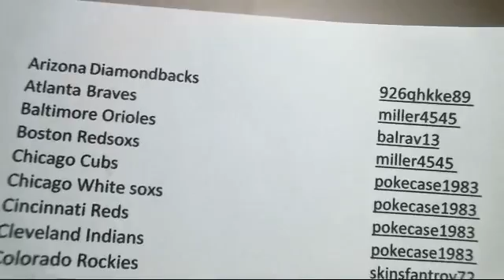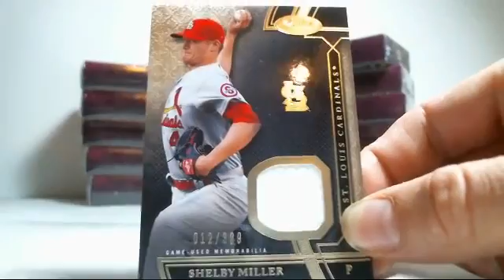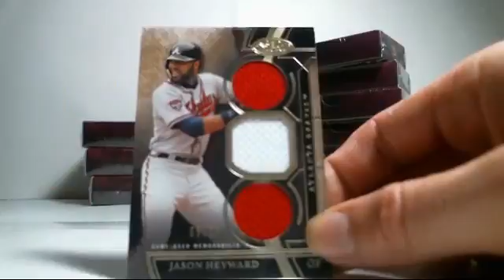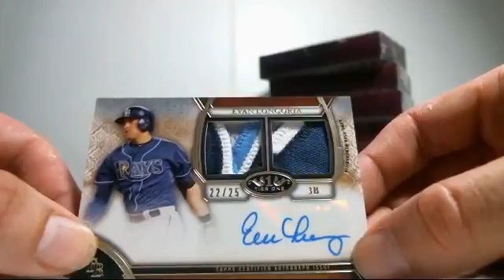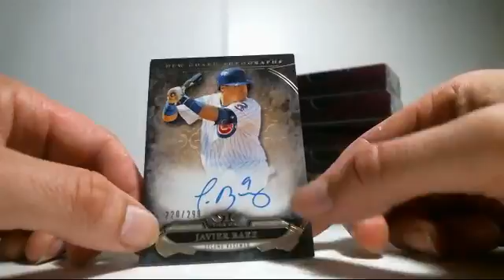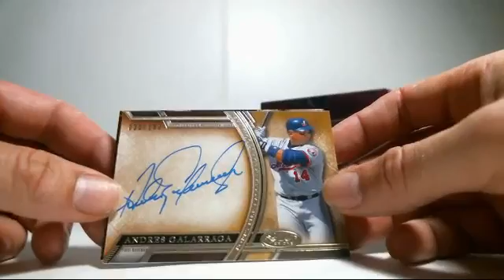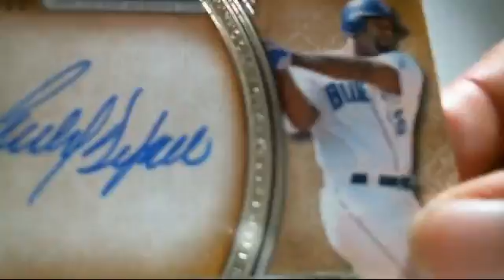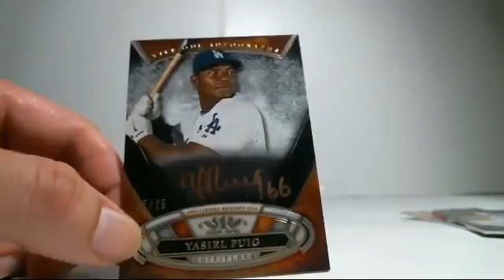2015 06 16 Topps Tier One Case Break #6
Abreu